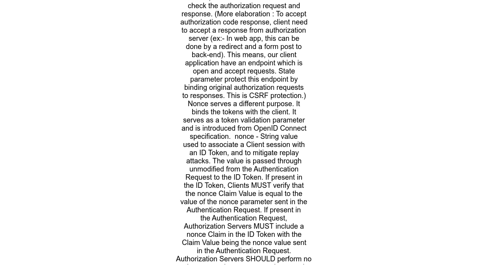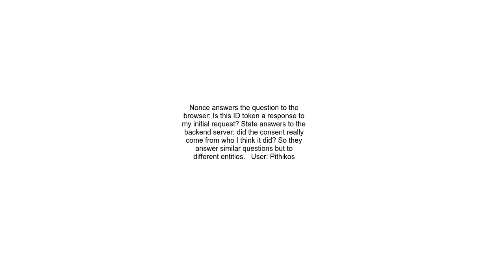Difference between OAuth 2 0 &quot;state&quot; and OpenID &quot;nonce&quot; parameter Why state coul